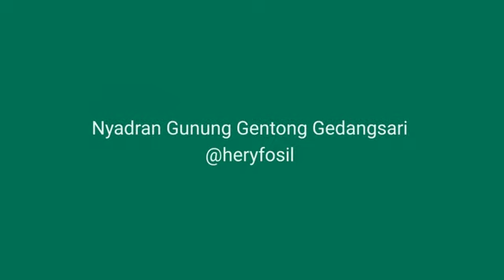Nyadran Gunung Gentong Gedangsari Gunungkidul